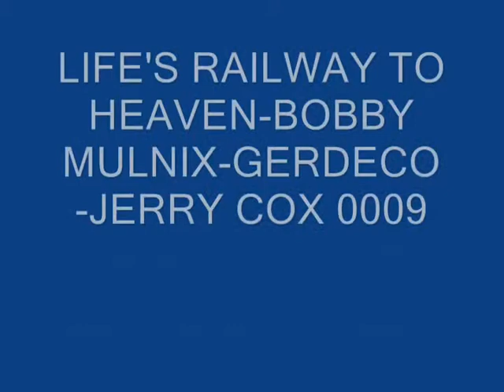LIFE'S RAILWAY TO HEAVEN-BOBBY MULNIX-GERDECO-JERRY COX 0009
Here is Bobby Mulnix, singing and playing keyboard. The song is LIFE'S RAILWAY TO HEAVEN, (LIFE IS LIKE A MOUNTAIN RAILROAD).  "Professor'' Jerry Cox is playing steel guitar.